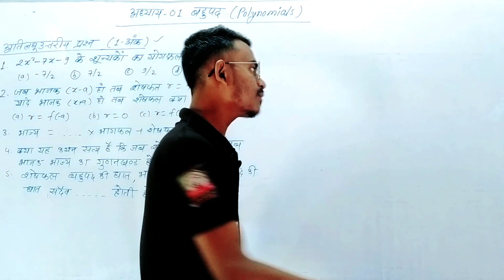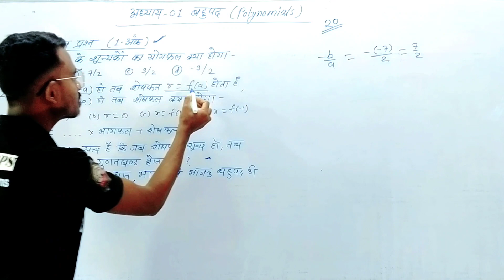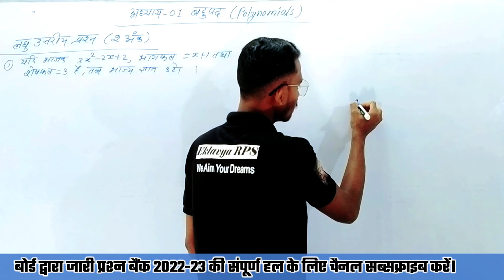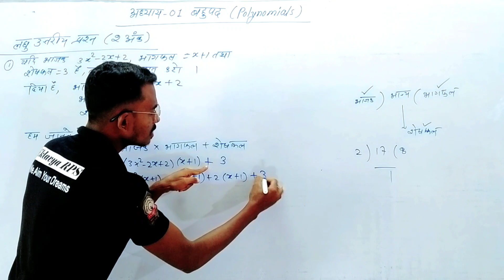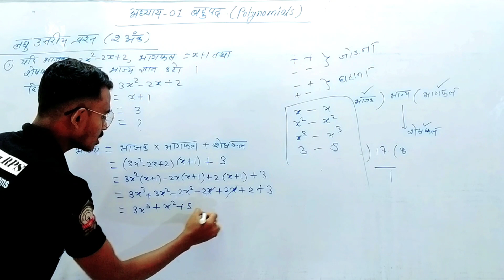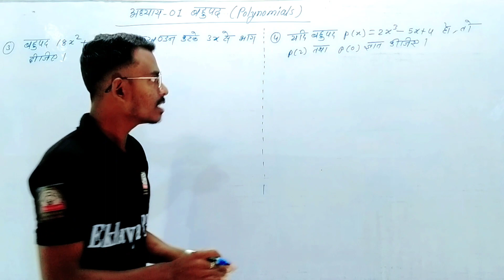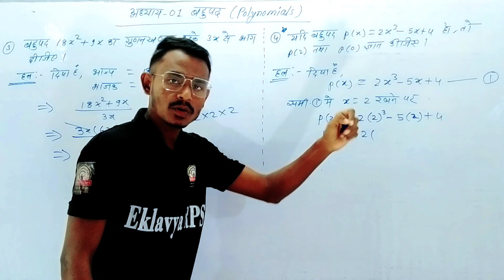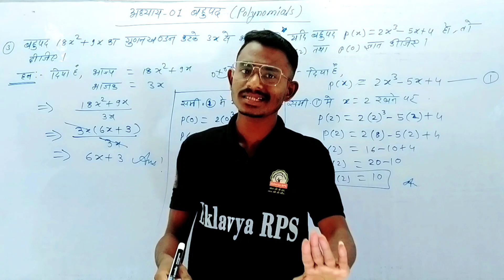Cg Board Class 10th maths Question Bank 2023 | Board exam 2022 | Chapter 1 Solutions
Cg Board Class 10th maths Question Bank 2023 | Board exam 2022 maths Question

cg board class 12th english question paper 2022-23